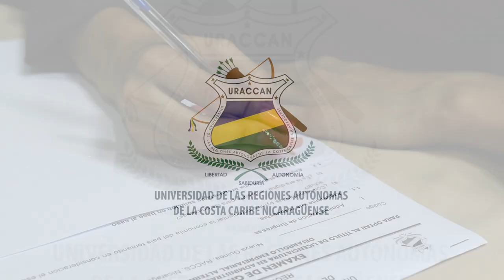Nuevos profesionales de Administración de Empresas con mención en Desarrollo Empresarial Alternativo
URACCAN Recinto Nueva Guinea continúa con la formación de profesionales que contribuyen con el desarrollo con identidad de la Educación Superior Intercultural en la Costa Caribe de Nicaragua; en esta ocasión, graduando 16 estudiantes de la carrera de Administración de Empresas con mención en Desarrollo Empresarial Alternativo, quienes realizaron su respectivo examen de grado.